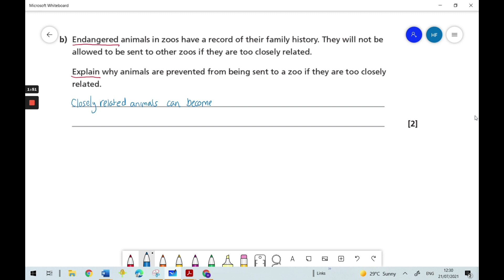Disrupting Ecosystems - AQA GCSE Combined Science Foundation